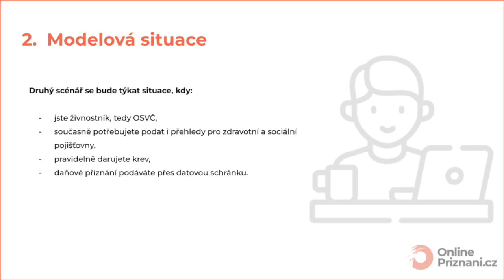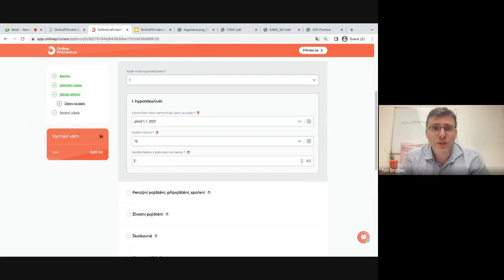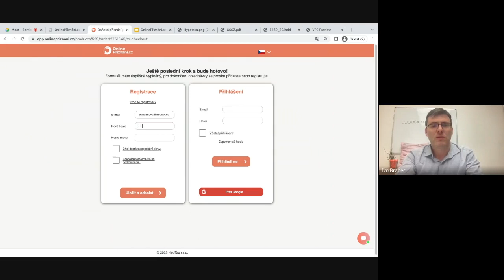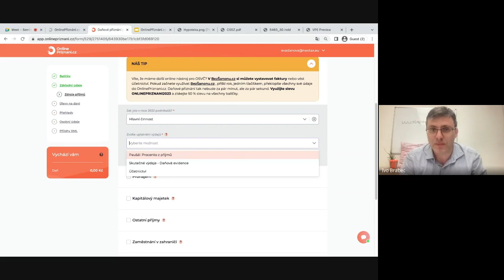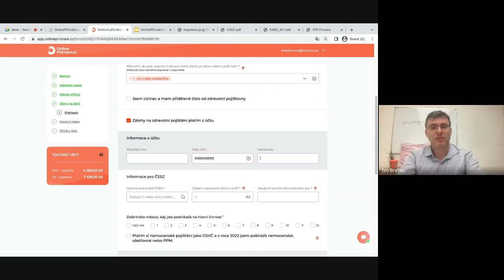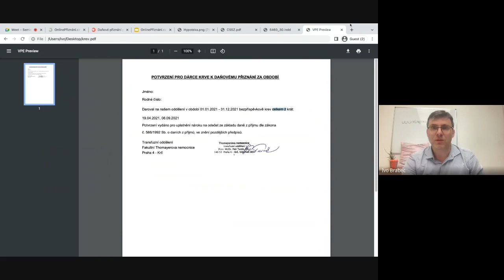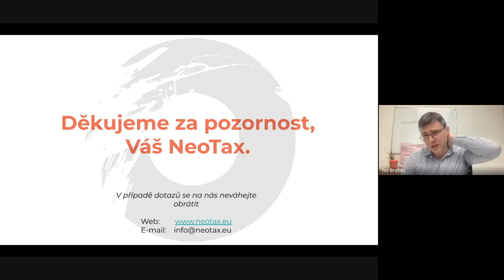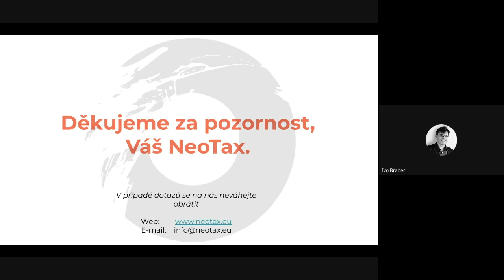Seminář: Vyplnění daňového přiznání v online aplikaci | OnlinePřiznání.cz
Záznam ze semináře na téma Vyplnění daňového přiznání v online aplikaci. Ukázali jsme si, jak vyplnit daňové přiznání v online aplikaci na na dvou modelových příkladech. Zodpověděli jsme i veškeré vaše dotazy.